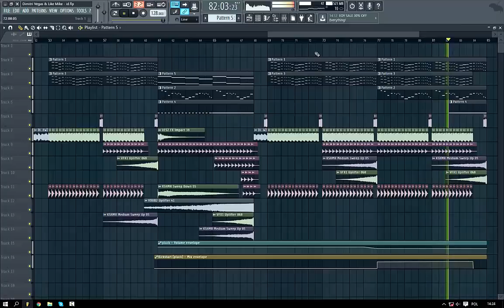Dimitri Vegas & Like Mike - Ready For Action FL Studio 12 Remake +FLP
banger
it might sounds bit different because i made this one year ago